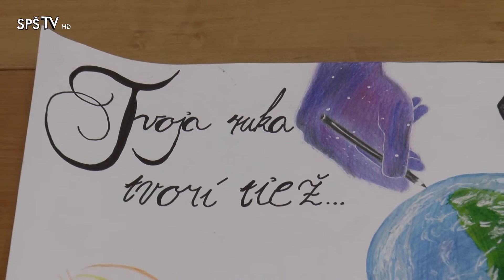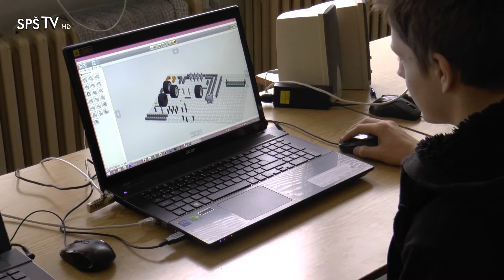SPŠ TV Poprad - Výsledky súťaže 9.ročníka ZŠ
SPŠ Poprad aj v tomto roku vyhlásila súťaž pre šikovných žiakov deviateho ročníka.